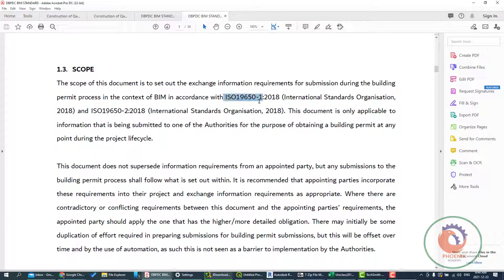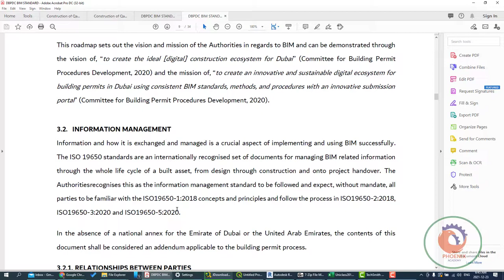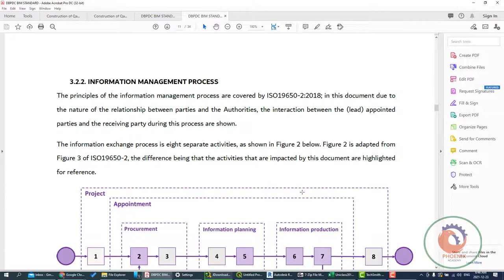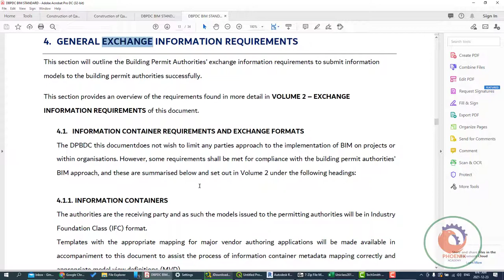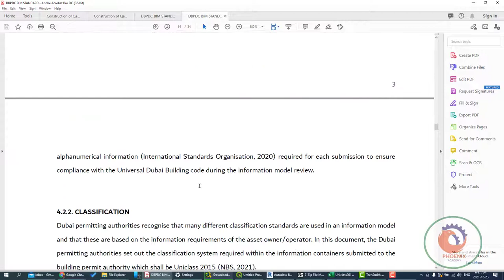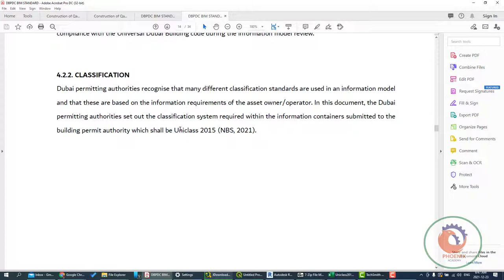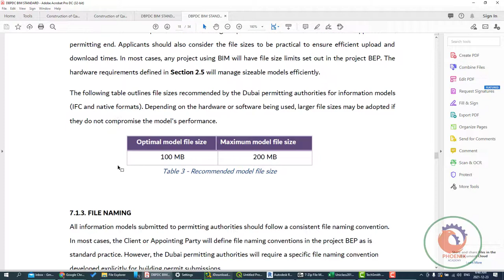Dubai BIM standard معيار دبي BIM 01